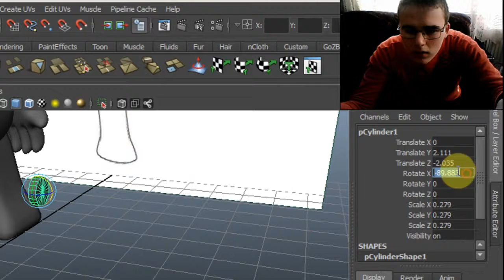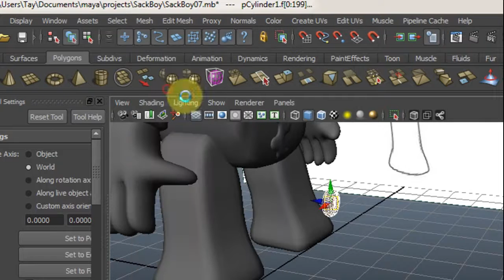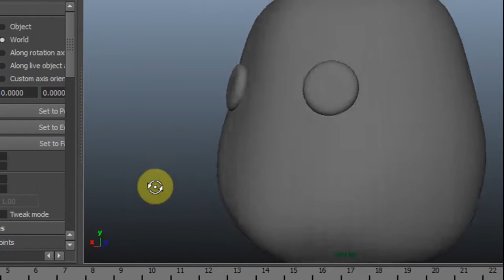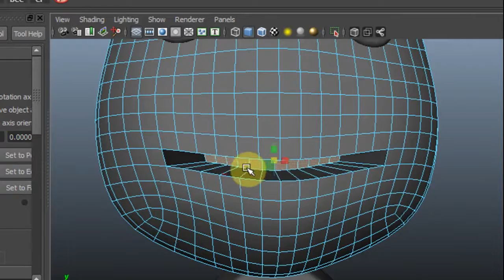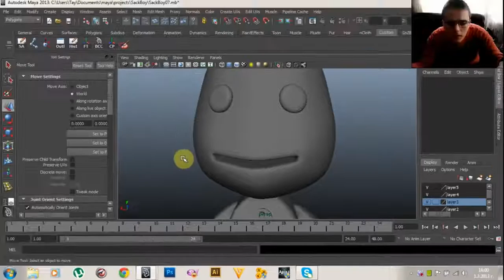Modeling the Eyes and the Mouth SackBoy Part 6)_x264